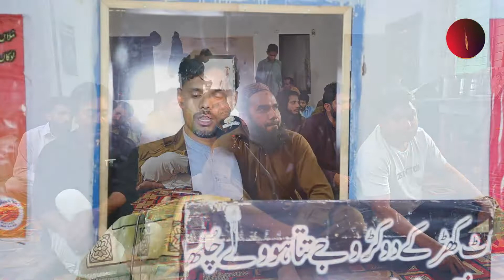Asif Ansari Poetry |آصف انصاری| Punjabi Khoj Garh Mushaira | پنجابی کھوج گڑھ مشاعرہ | Najam Fellows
تیرے ہاسیاں نوں بگنی چ رکھیا
تے اوکھے ویلے کم آن گے
آصف انصاری